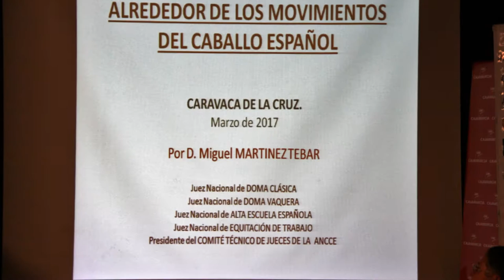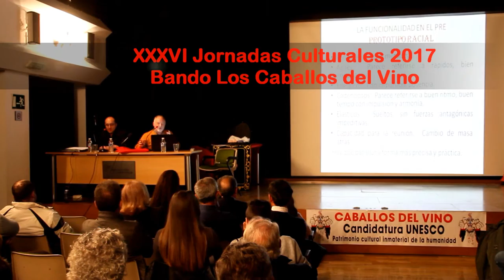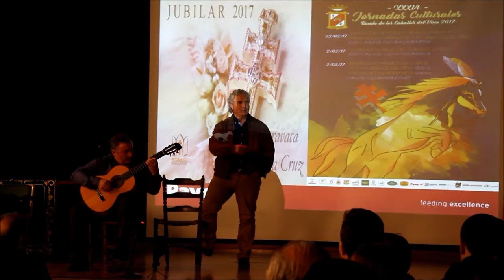2017_03 zAkAtYn Los Caballos del Vino Jornadas Culturales Caballo a Pelo CajaMurcia Caravaca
by zAkAtYn | Los Caballos del Vino. XXXVI Jornadas Culturales del Bando de Los Caballos del Vino. - Conferencia sobre Morfología y características del caballo por D. Miguel Martínez Tebar, Presidente del Comité Técnico de Jueces de la ANCCE en Concurso Morfológico de caballos - Recital de Poemas sobre el mundo del caballo por D. Isidro Castaño, acompañado a la guitarra por D. Paco Castillo. - Charla sobre la alimentación y nutrición en el Caballo. Sr. Juan José de la firma Piensos Pavo. ?- Mesa Redonda con representantes de las últimas Peñas que han ganado en el Concurso de Caballo a Pelo. - Clausura de la exposición fotográfica sobre el Concurso de Caballo a Pelo. Caravaca de la Cruz 2 marzo 2017.